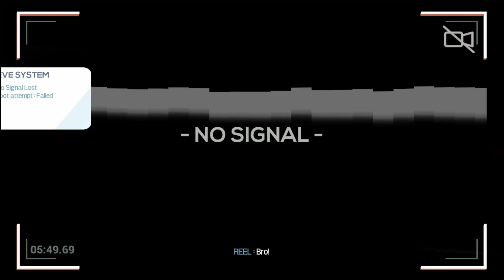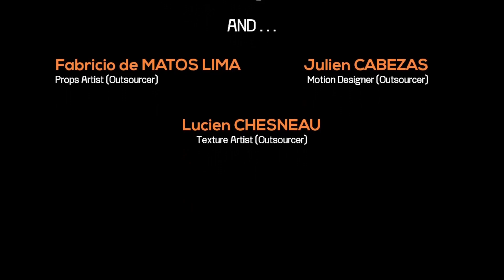Live Adventure - 2nd-Person Puzzle Platform Adventure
Throw yourself into an exciting adventure! Live Adventure is a 2nd person game where you follow the journey of two young explorers, Lence and Reel in search of their parents. Solve the mysteries of a lost civilization while exploring a lush forest littered with mysterious ruins.